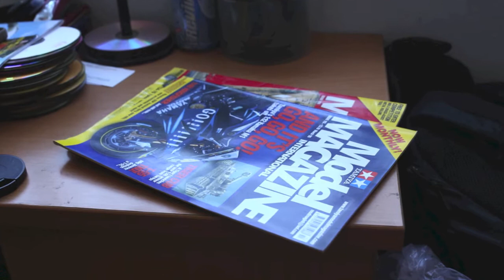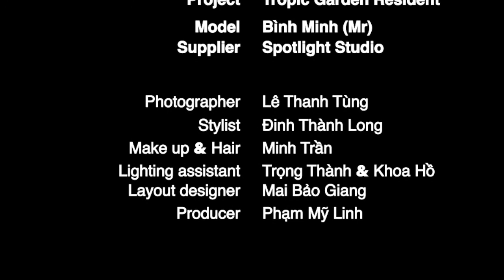Tropic Garden photoshoot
Model: Bình Minh
Photo & Retouch: Lê Thanh Tùng
Stylist: Đinh Thành Long
Makeup: Minh Trần
Lighting assistant: Trọng Thành & Khoa Hồ
Producer: Pham My Linh